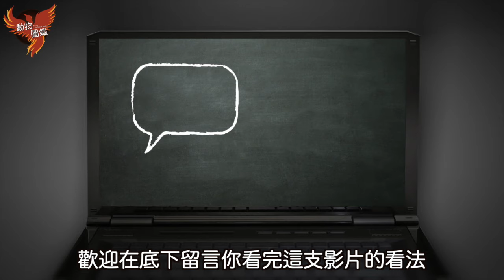台灣在地的療癒小精靈！綠繡眼的奇幻冒險！【動物圖鑑】【台灣鳥傳奇】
有如針織般的妝容、迷人的眼神，帶著圓圓的小肚腩，他是綠繡眼，輕盈的身軀有如蜂鳥一般，快速的穿梭在樹枝間，這是台灣非常有特色的小型鳥類，不只是長得可愛，叫聲也讓許多人著迷，他們的存在，更幫助人類消除了不少的害蟲，在野外真的是人類的好朋友！但是這種鳥類卻有著令人鼻酸的走私經歷，還有因為宗教放生而可能引發的惡性循環，我們如果真心喜歡這種鳥的話，應該怎麼做才是真正的保護他們呢？今天這一集的影片就讓我們一起來了解綠繡眼吧！

小額捐款帳戶，歡迎各位打賞支持喔！